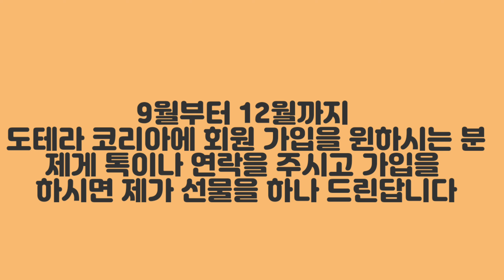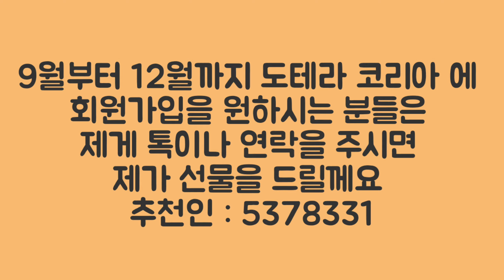도테라 코리아 에 10월 신규 회원 혜택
도테라 코리아 에서 10월 신규 회원분들께 드리는 혜택입니다

도테라 코리아 에서는 처음 신규 회원을 가입할때만 구입할수 있는 스타트 키트 구성이 있는데요

그 구성은 기존회원분들은 구매를 할수가 없는 제품입니다

그래서 신규회원분들만 누릴수 있는 혜택이지요

첫번째로 온라인으로 신규 회원을 가입하시게 되면

소화기계통에 도움을 주는 도테라 다이제스트젠터치를 받으실수 있으세요

온라인으로 회원가입을 하시면 좋으시겠지요?

두번째  내추럴 솔루션 키트 / 스타트 페이셜 버라지 키트를 구매하시면

딥블루 럽 세트를 두셋트 드리구요

오일 쉐어링 키트라고 해서 도테라 오일 중에서도 활용도가 높은 오일들로만

구성이 된 오일 키트를 구매하시면

딥블루럽 세트를 3세트를 드리구요

또 나머지 모든 오일이 다 들어가 있는 에브리 오일 키트나 다이아몬드키트 , 다이아 몬드 플러스 키트를 구매하시면 도테라 딥블루럽 세트를 4세트 드린다고 합니다

그리고 이번 9월 부터 11월까지 저에게 톡을 하시던지 연락을 하셔서

도테라 코리아에 회원가입을 하시면 제가 드리는 선물이 따로 있답니다

**도테라 회원 가입 : 추천인 아이디 5378331

도테라 본사에 회원 가입을 원하시는 분은 톡으로 연락을 주시면

 친절하고 쉽게 안내해드리겠습니다

**저에게 개인톡을 하시고 도테라 본사에 회원가입을 하시면

제가  드리는  선물을 더 받으실수 있으세요

톡하세요~~!!